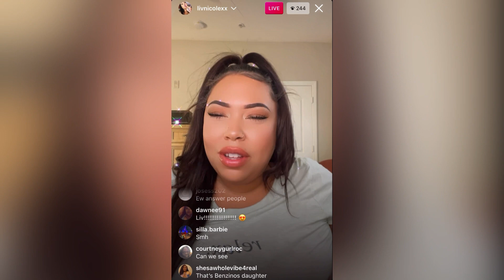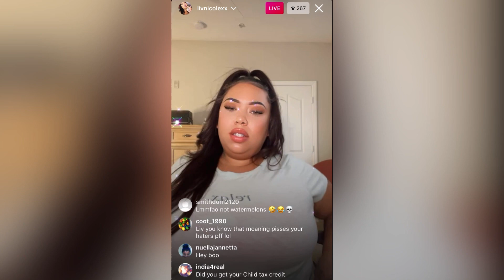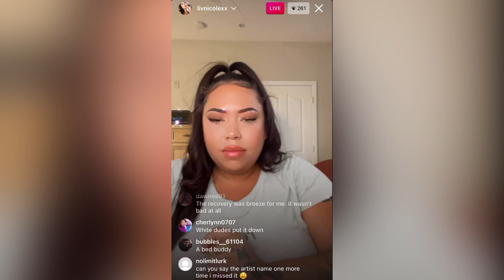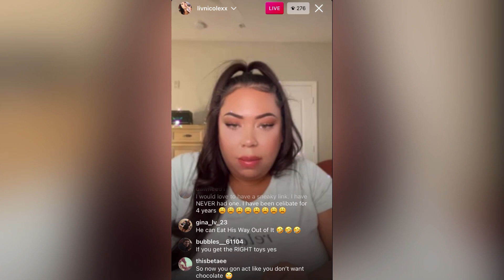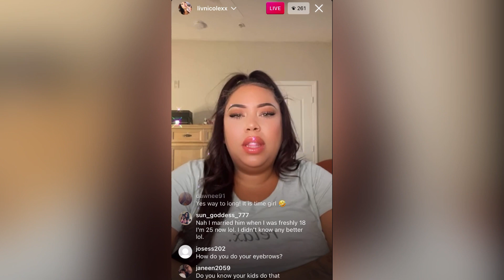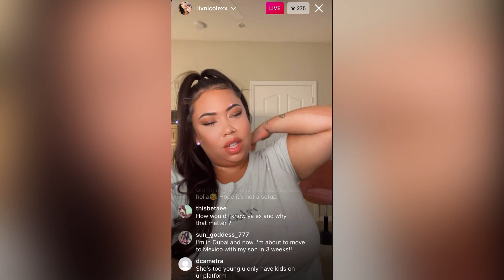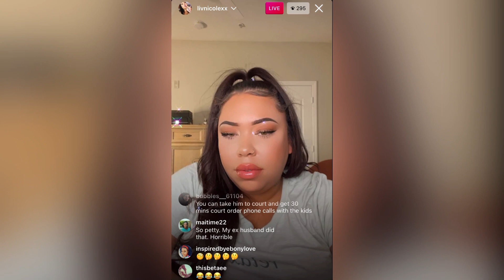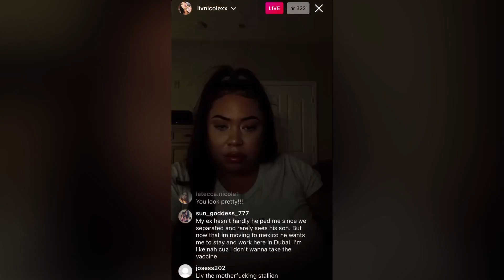Liv’s Life OnlyFans Coming Back? Does Jerrod Want Liv?